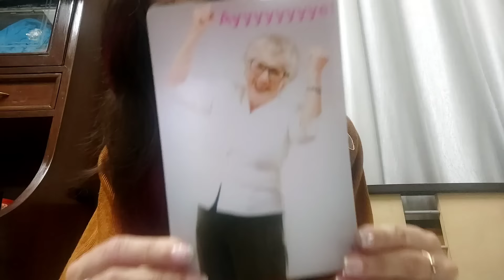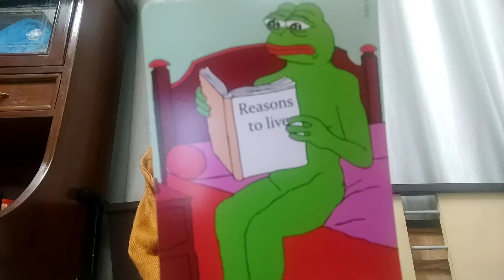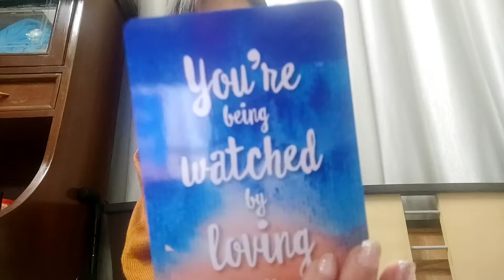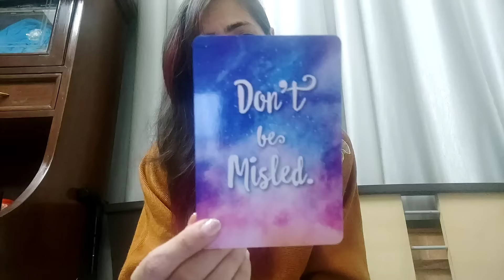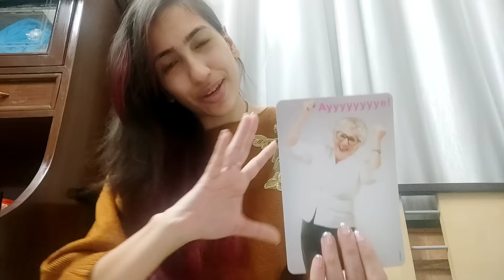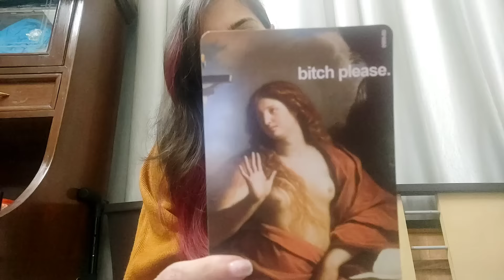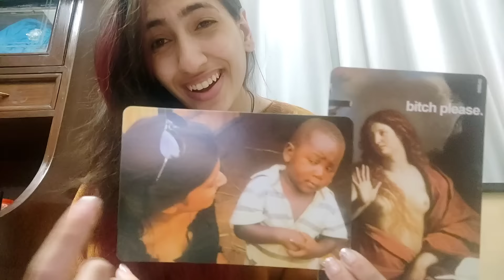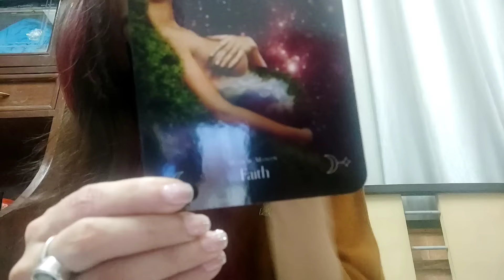Standing strong admist the mind games. General Tarot Update 💕😇🙏🏻🧿